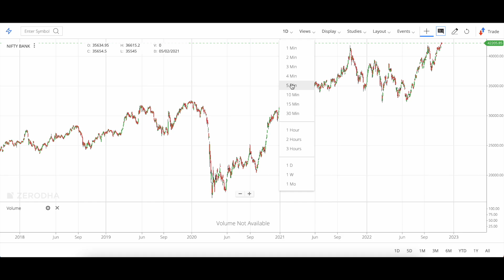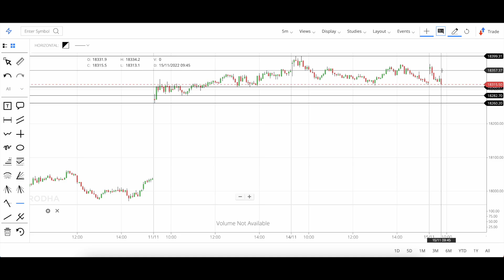Market at 11 || Nifty Analysis Prediction | Bank Nifty Prediction Analysis || 15 November